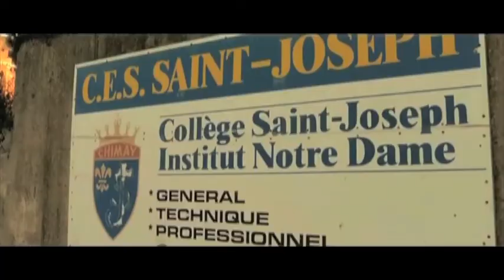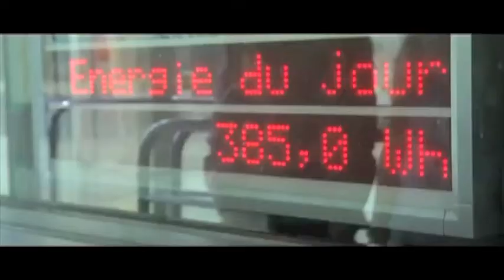Collège Saint-Joseph - Chimay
Assises de l'ErE - "ERécole"